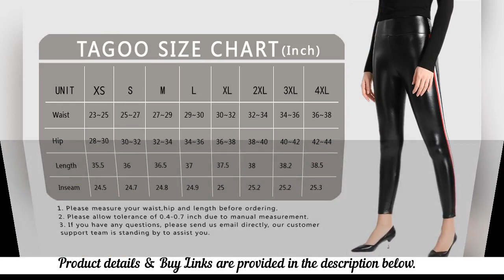Stretchy Faux Leather Leggings Pants, Sexy Black High Waisted Tights: Tagoo Faux Leather Leggings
Women's Faux Leather Leggings Pants

Tagoo Women's Stretchy Faux Leather Leggings Pants, Sexy Black High Waisted Tights

Elastic closure
0.7" high
14" wide
Black leather pants with thin fleece lined, 4-way stretch, non-see through, sexy and comfy.
Shinny pleather leggings are great for daily and christmas outfits. High waist and tummy control providing you a slim fit.
Wet look leggings are designed with wide waistband. Not falling off, simple stylish lines and butt liftting.
Washing your leather tights cold, hang dry and do not bleach.

Tagoo Faux Leather Leggings for Women High Waisted Stretch Pleather Pants
Thin Fleece Lined, Soft, Non See Through, Slim Fit, Full Length
Shiny Leather Leggings With a Wide Waistband , Tummy Control and Contours Your Curves.